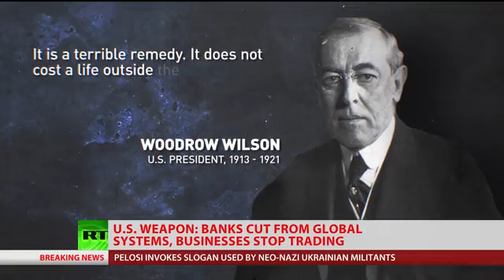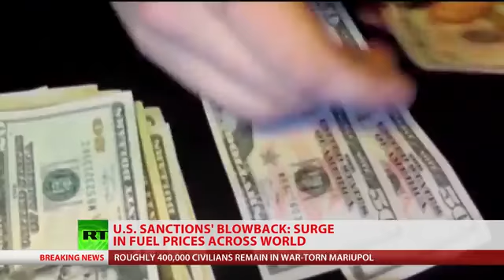Sanctions backfire: Fuel prices surge across Europe